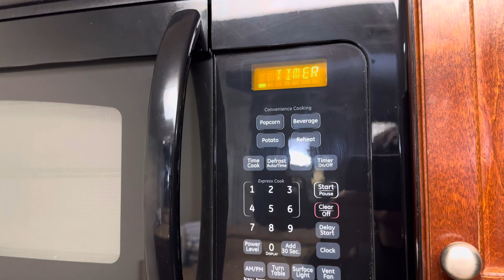GE (General Electric) JVM1540DM5BB Microwave Oven | Timer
Timer on the GE (General Electric) JVM1540DM5BB Microwave Oven.